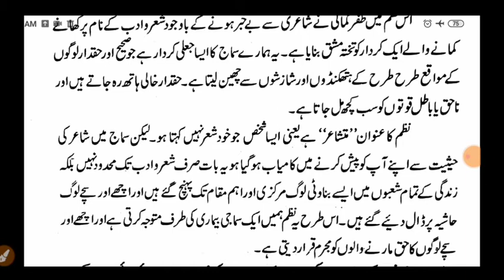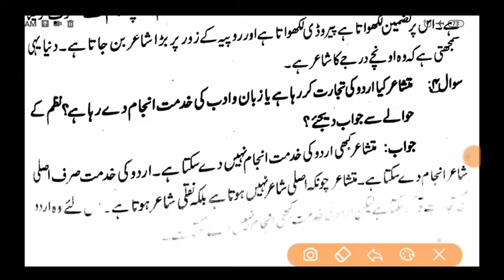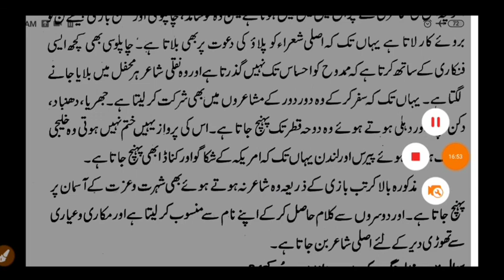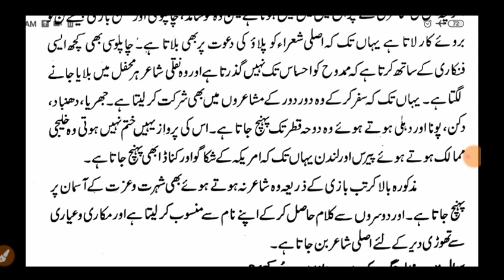12th Urdu 2021 Ch 16 Subjective Question / Urdu Ki Ahmiyat